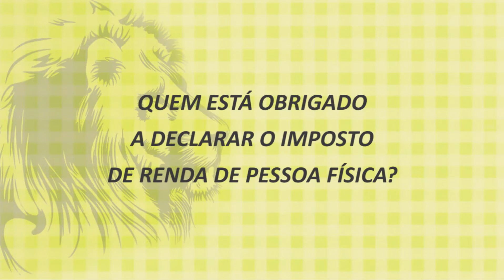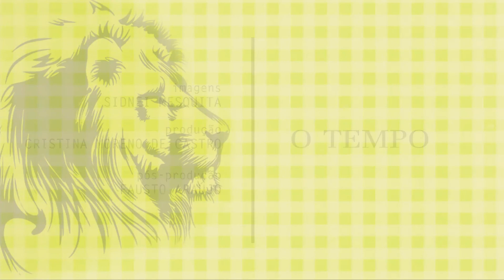Como declarar seu imposto de renda 2014. Confira primeiro vídeo da série especial de O TEMPO